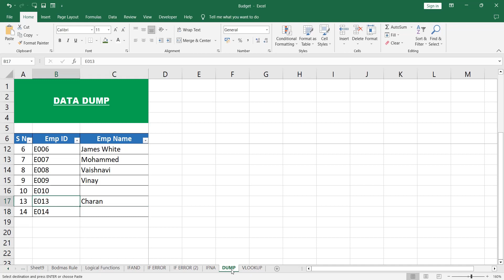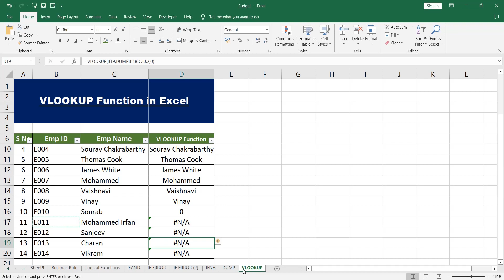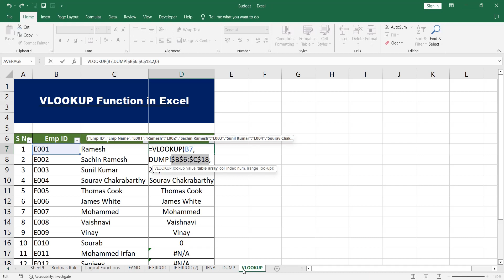Excel Course Class #18 | Mastering VLOOKUP Function in Excel for Beginners in Tamil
Do you want to know how to use the VLOOKUP function in Excel? In this course, you'll learn how to use the VLOOKUP function in Excel for simple and multiple lookup tasks. We'll also cover tips and tricks for using the VLOOKUP function in Excel, so you'll be able to use it confidently and quickly.

If you're looking to learn how to use the VLOOKUP function in Excel, this is the course for you! In this course, you'll learn how to use the VLOOKUP function in Excel for simple and multiple lookup tasks. We'll also cover tips and tricks for using the VLOOKUP function in Excel, so you'll be able to use